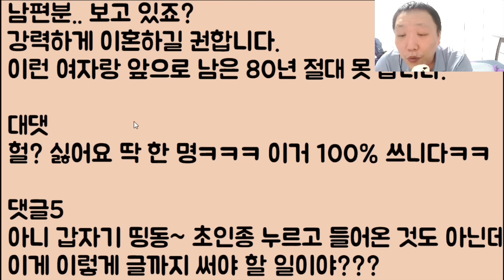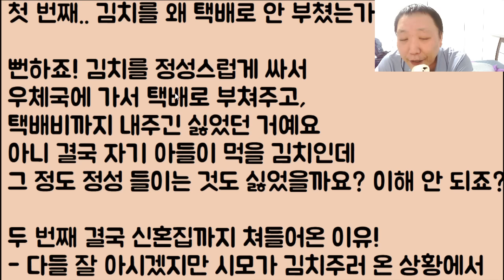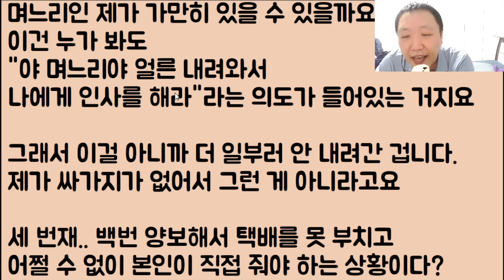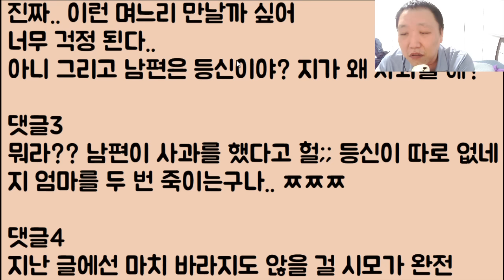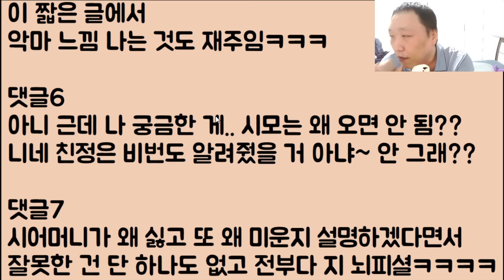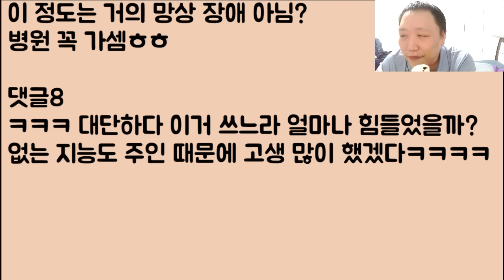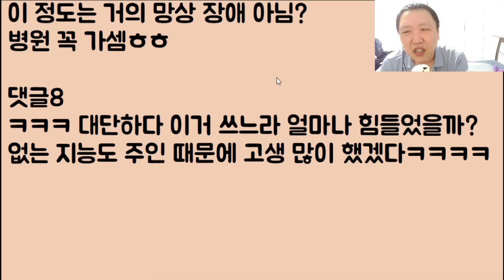[미친ㅋㅋㅋ] 김치를 핑계로 시모가 쳐들어와서 너무 기분 나빠 일부러 안 나갔어요 / ??: 뭐냐 이거?? 로켓 배송으로 뇌를 시궁창에 보냈냐? 왜 살아??ㅋㅋ